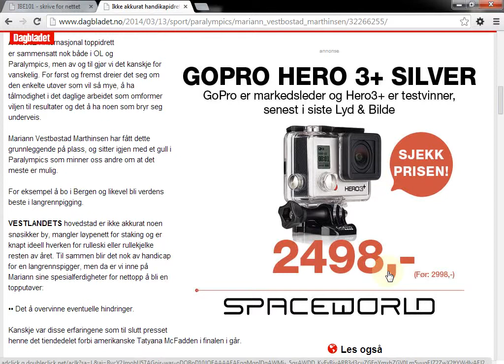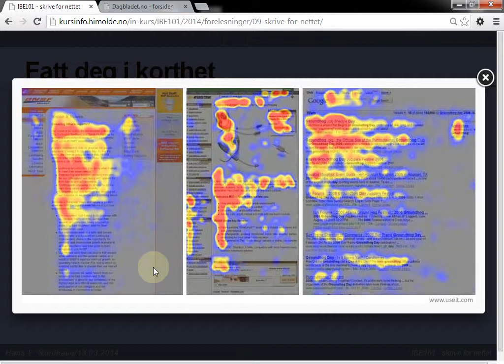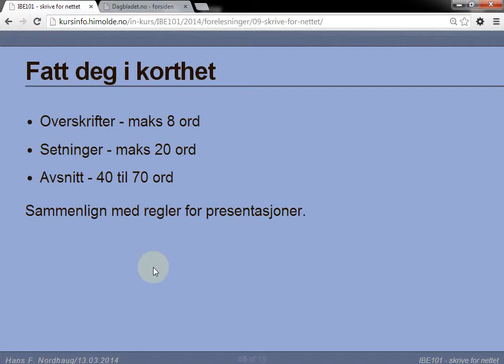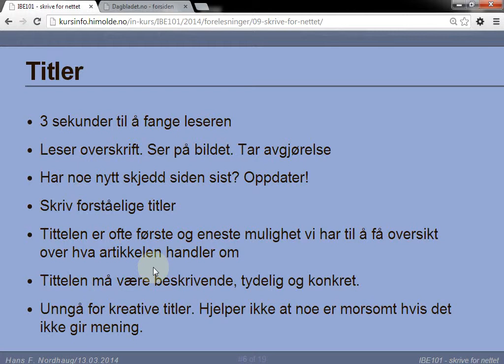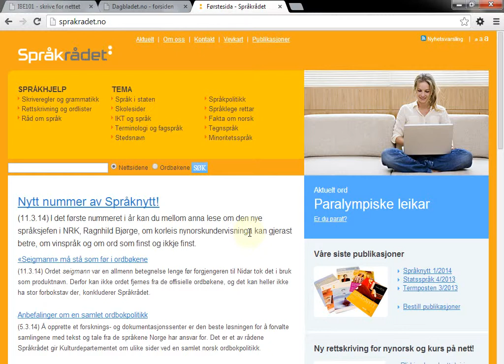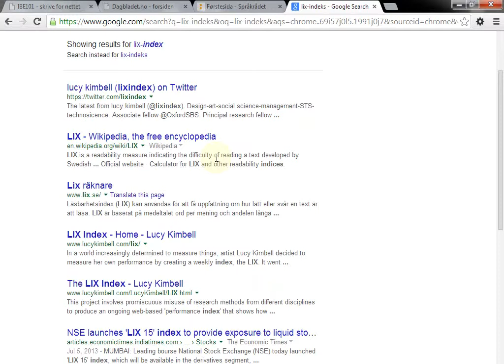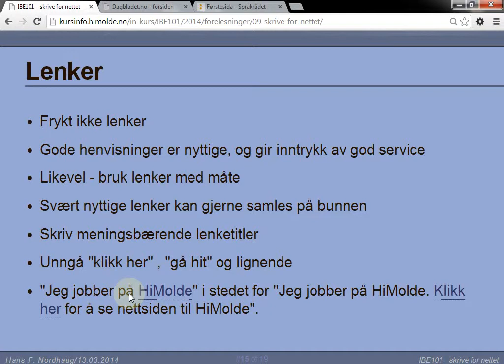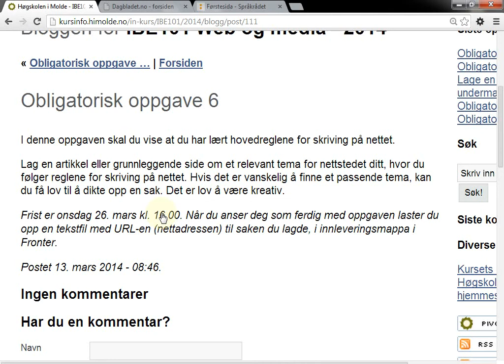109 Forelesning IBE101, 13. mar. 2014